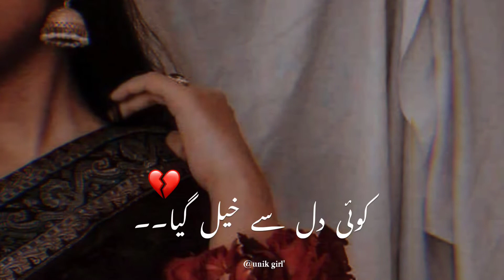Jo Bhi Mile Khuladi hi mile 🍁💔🥀